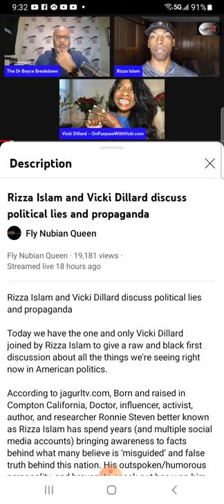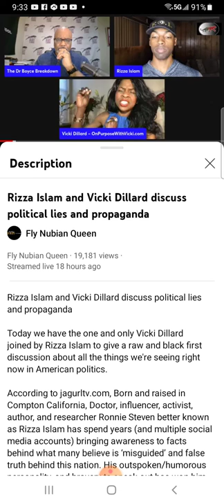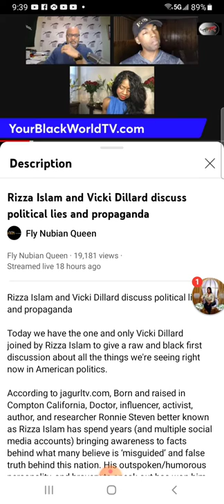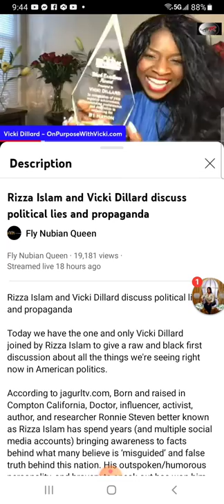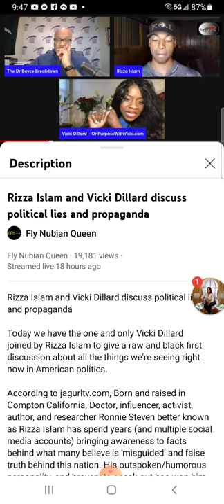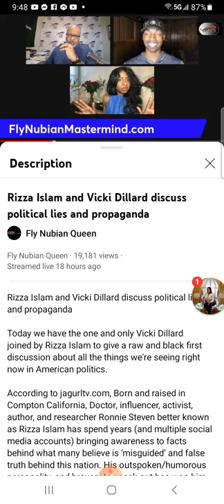Dr. Bryce Watkins Great Discussion Panel